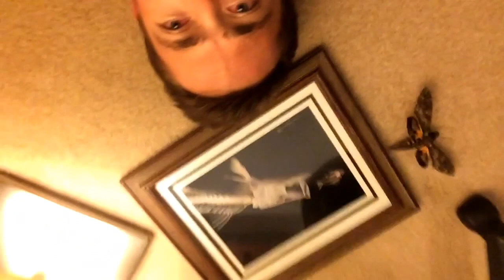Group18: The Butterfly Effect: Lepidoptera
This video briefly goes over the "butterfly effect" and then discusses a broad view of information on the Lepidoptera order of insects.